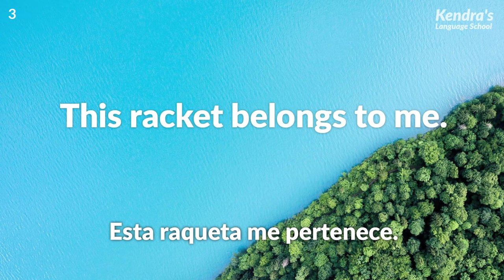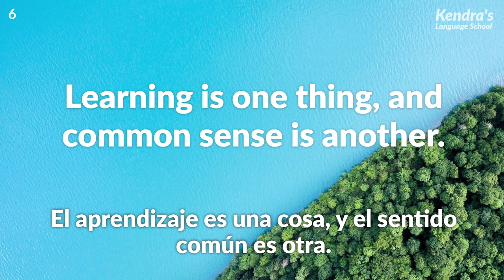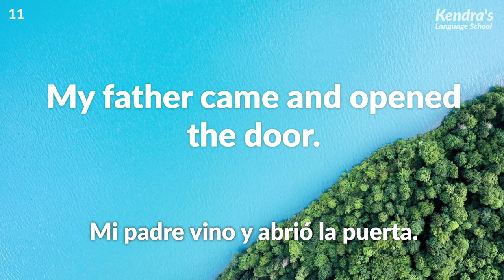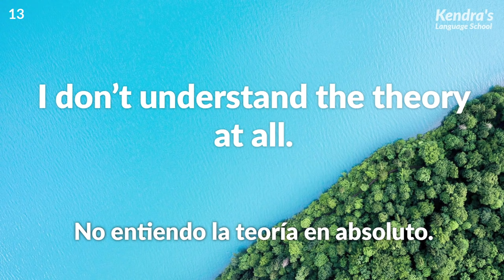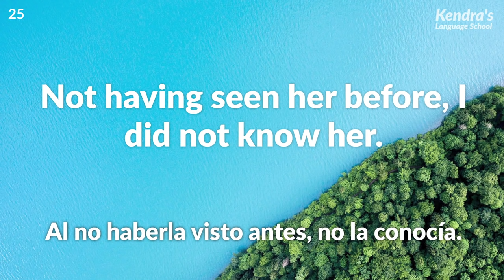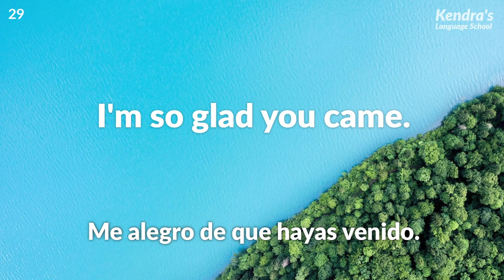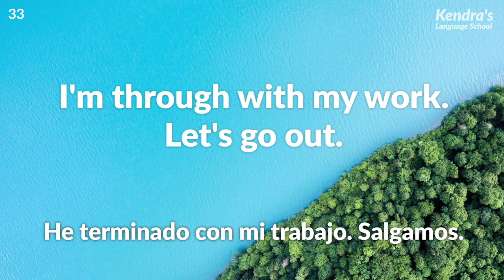1000 frases en inglés para "graduarse" del nivel de principiante: escuchar y hablar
Entrenemos tu inglés escuchando muchas frases un nivel por delante del de principiante y pronunciándolas. El inglés de cada frase se lee tres veces en total.